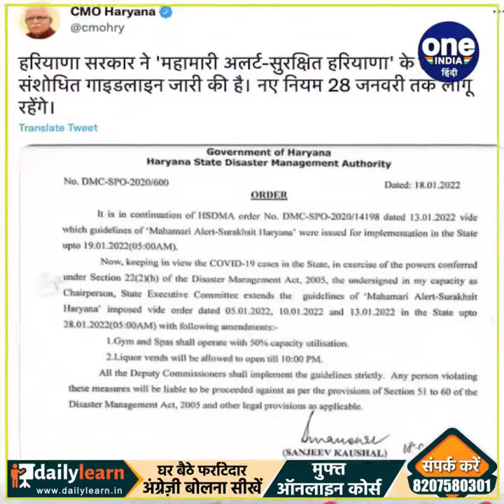हरियाणा में कोरोना प्रतिबंधों में ढील, अब इतने बजे तक खुली रहेंगी शराब की दुकानें, जानें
देश में ओमिक्रोन के संकट के बीच हरियाणा सरकार ने प्रदेश वासियों को राहत देते हुए कोरोना प्रतिबंधों में कुछ छूट देने की घोषणा की ….. सरकार ने एक आदेश में कहा कि राज्य में शराब की दुकानें रात 10 बजे तक खुल सकेंगी, जबकि स्पा और स्विमिंग पूल को भी 50 प्रतिशत लोगों के साथ खुले रहने की अनुमति दी गई…. अन्य सभी प्रतिबंध 28 जनवरी तक प्रदेश भर में लागू रहेंगे